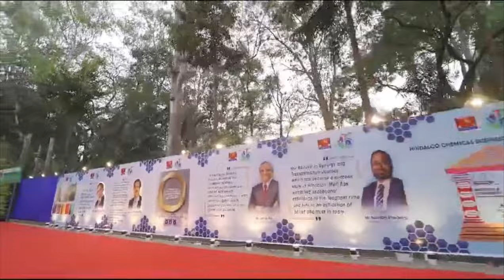Celebrating 75 Years of Unshakable Trust | Hindalco Industries Limited Muri Works | Sandylifevlogs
Celebrating 75 Years of Unshakable Trust of Hindalco Industries Limited Muri Works.
It was a historical and memorable day 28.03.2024 as we celebrated it with our honourable MD Mr. Satish Pai, CHRO Mr. Samik Basu, Business Head Mr. Saurabh Khedekar, Cluster HR Head Mr. Shishir Misra, Unit Head Mr. Rabi Narayan Mishra, HR Head Mr. Arun Rai  and other dignitaries.
It’s a proud moment to be a part of Hindalco Industries Limited.
Employees unwavering commitment, expertise, and positive influence have shaped our organization's history. Much more to go…